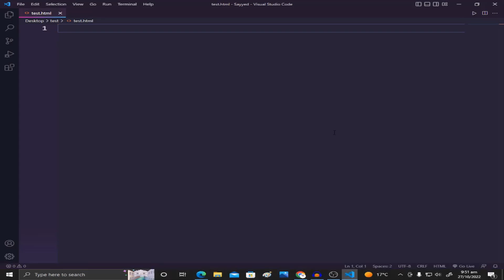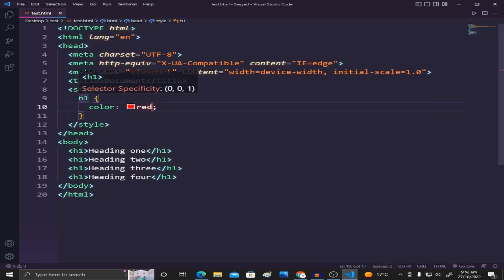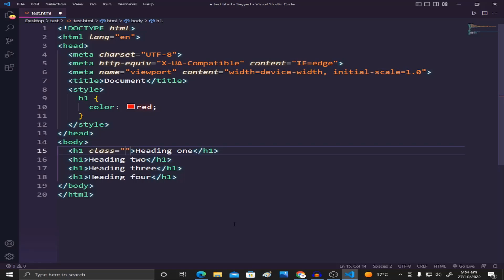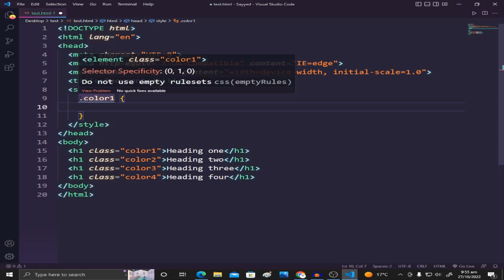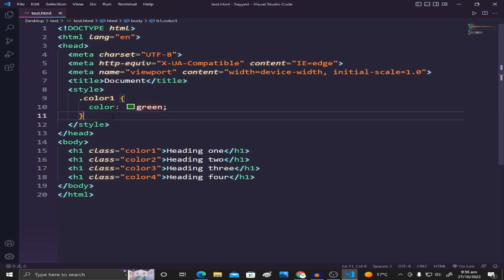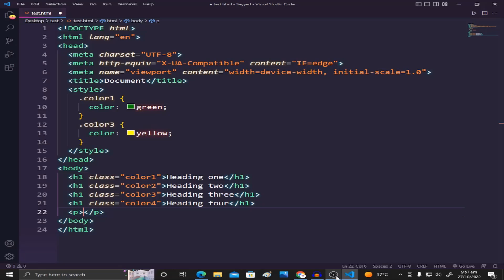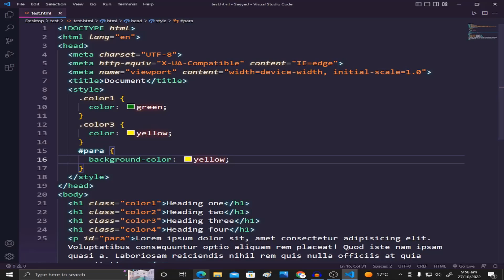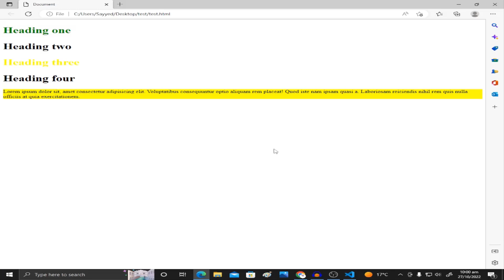css tutorial for beginners || Id's & Classes